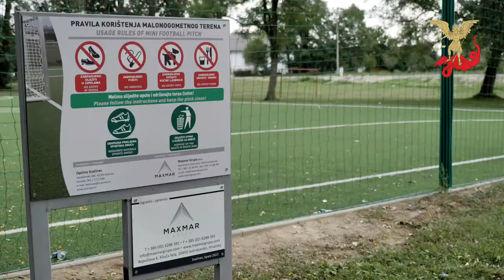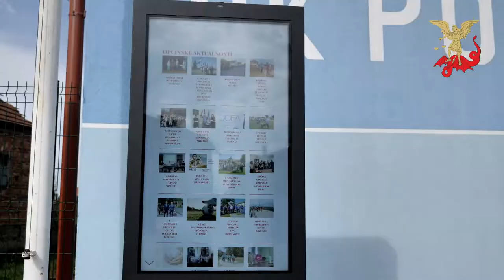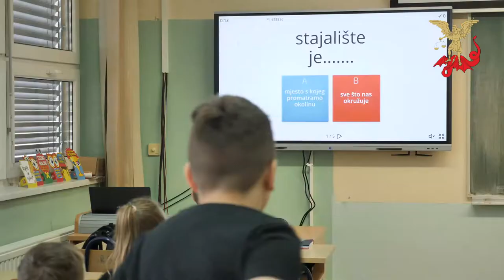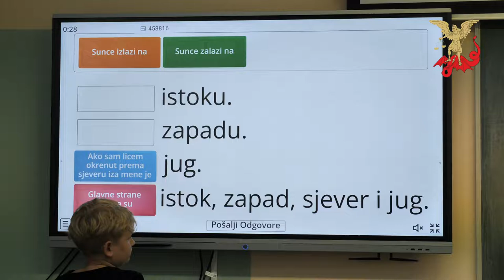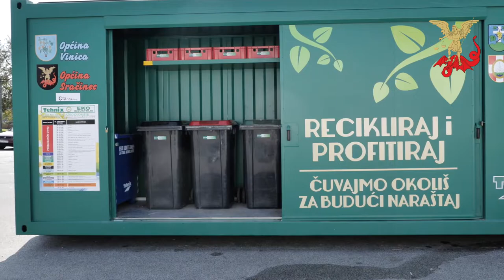Općina Sračinec - film uz proslavu Dana općine 2022. godine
U ovom filmu prikazani su najznačajniji projekti Općine Sračinec od rujna 2021. do rujna 2022. godine.